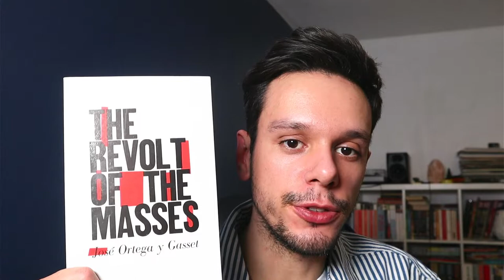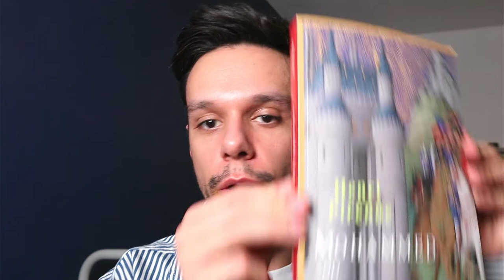Four Interesting Books To Read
A little video about four books you ought to read!